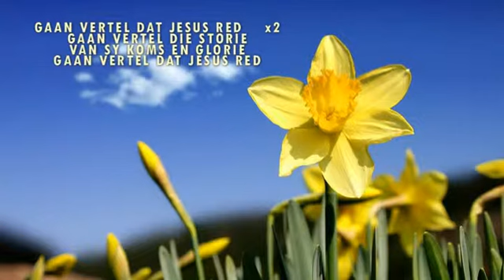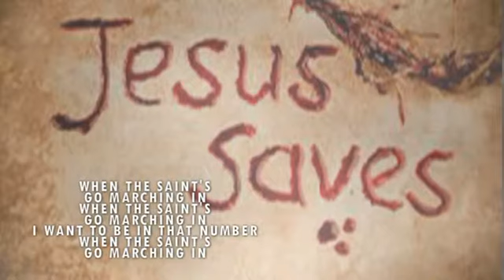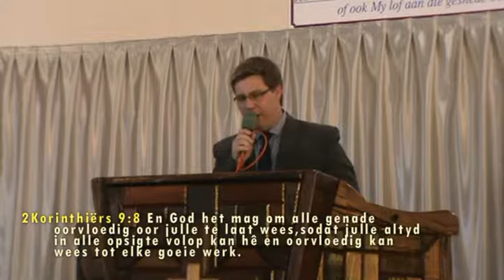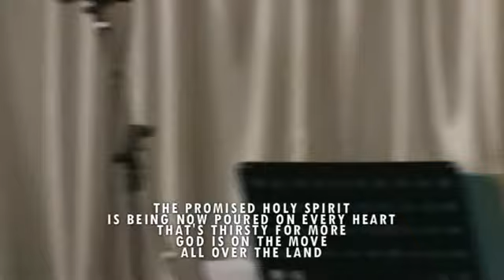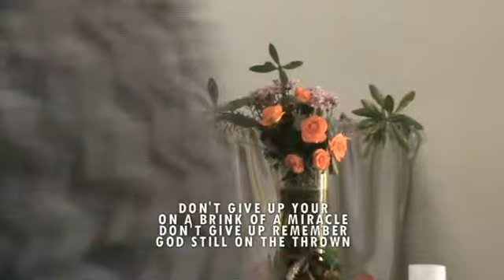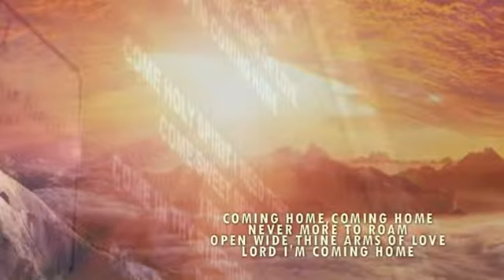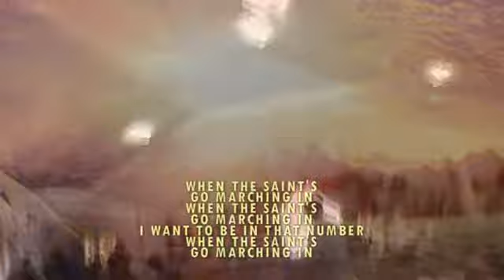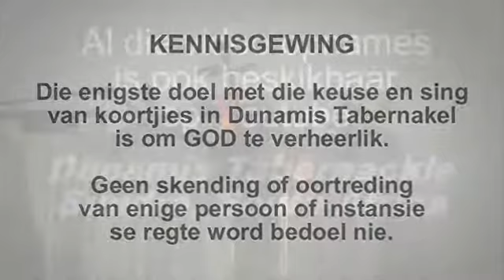Dunamis 8November15 - Kerk ken jy jou toekoms? 8